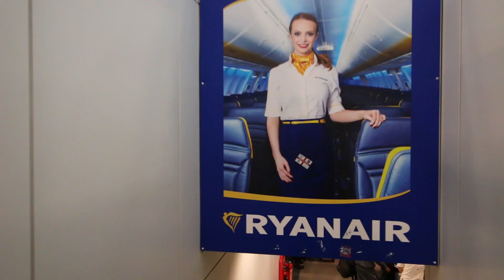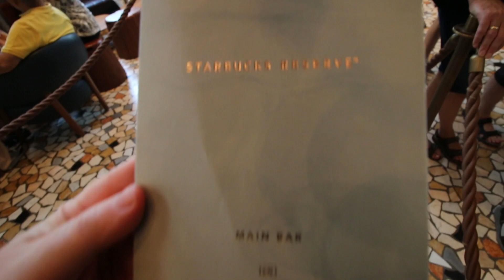Milan & Lake Como 2023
A long weekend in Milan & Lake Como Italy.

Didn't get to film much as I was stricken with the poops.